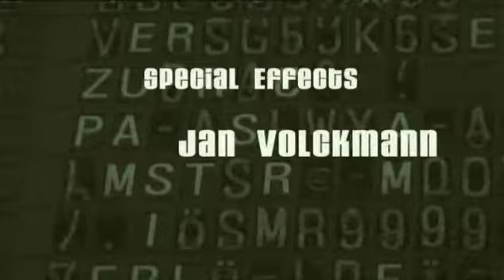SHERIFF (2001) - alternatives Ende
Ein alternatives Ende zu Sheriff (2001)